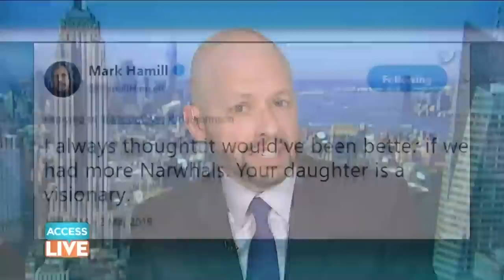Jon Cryer Admits Why He Isn't Sold On A 'Two & A Half Men' Reboot With Charlie Sheen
Jon Cryer isn't sold on a "Two & A Half Men" reboot! The actor opened up on Access Live about why he doesn't really want to jump back on the "roller coaster" with former co-star, Charlie Sheen. Watch to find out why!